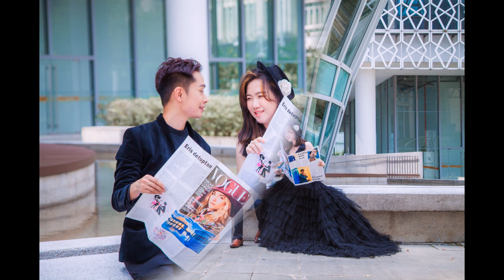wedding photo slideshow